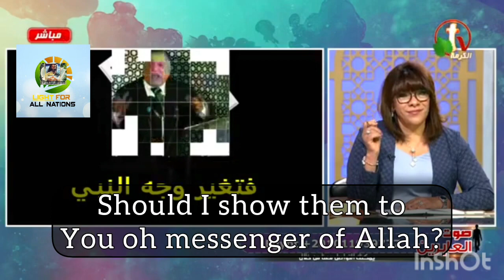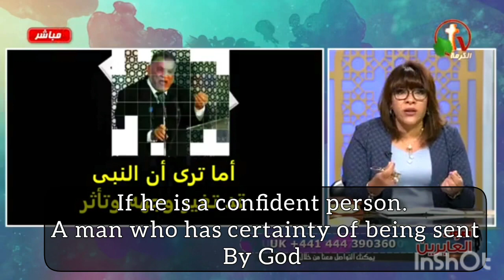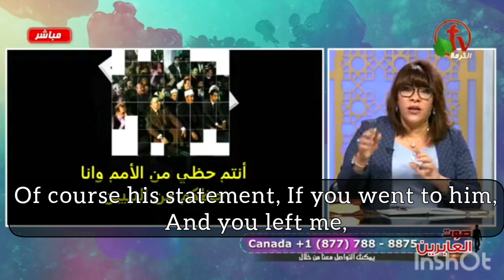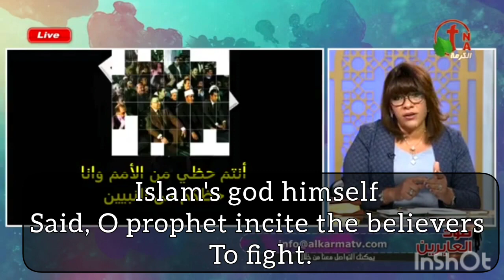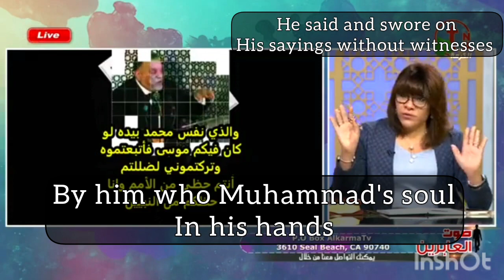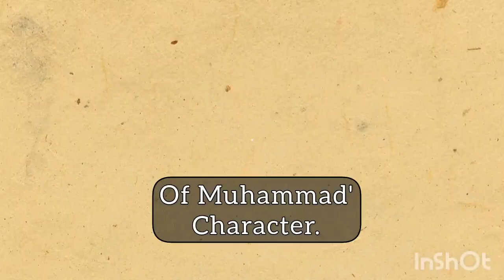Sahih hadith you MUST see 👀